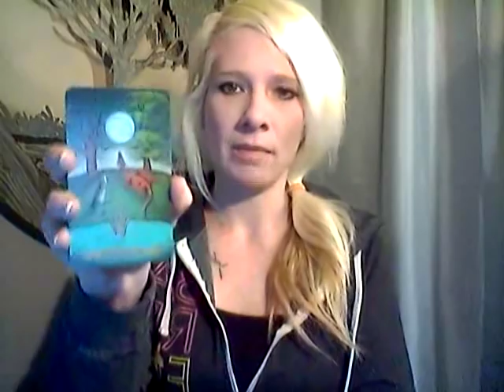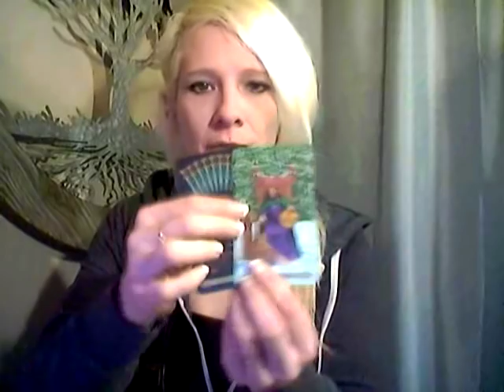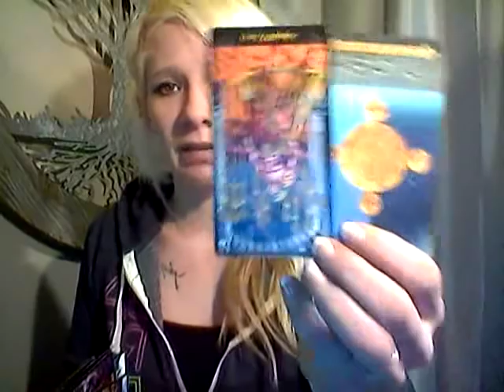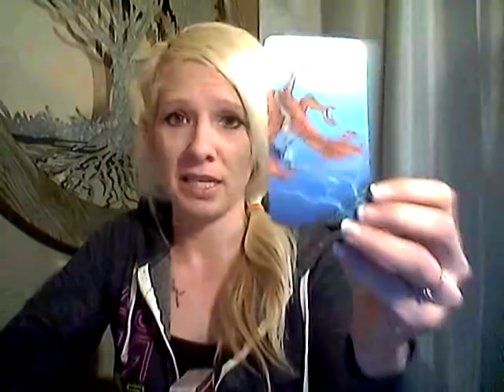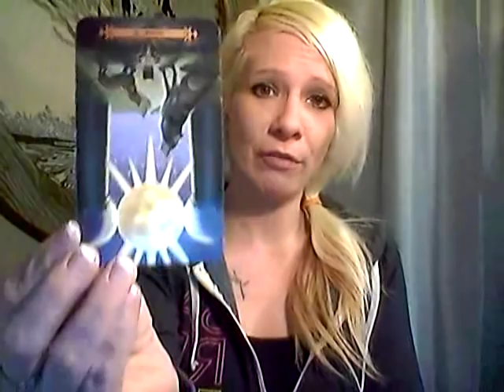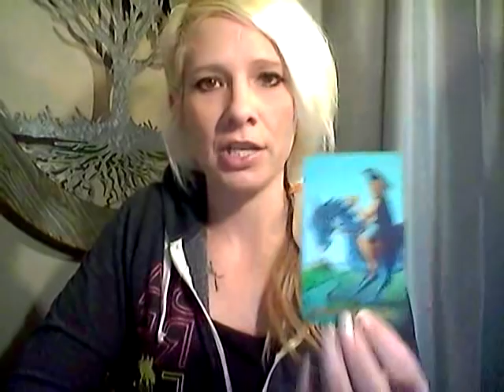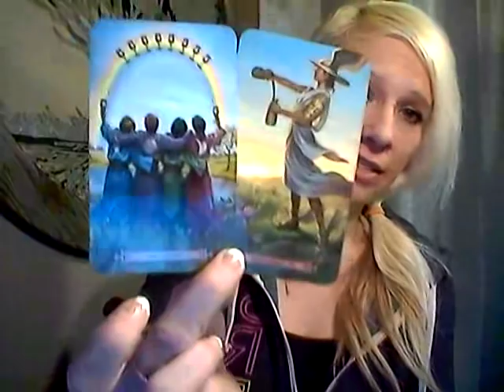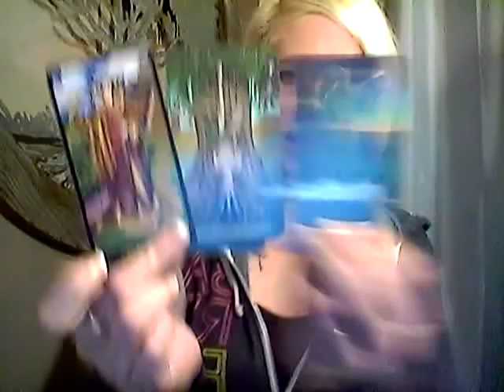IS YOUR TWIN IN A KARMIC RELATIONSHIP? DEC 21-JAN 4TH, 2019